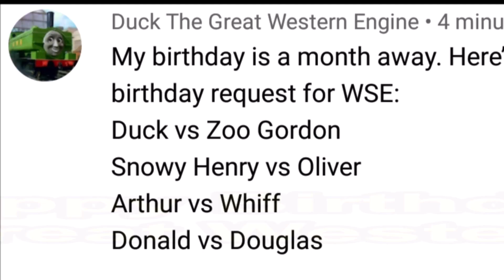HAPPY BIRTHDAY! | Thomas and Friends World's Strongest Engine 411!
This was Requested by Duck The Great Western Engine!

Today's line up:

Duck vs Zoo Gordon
Snow Clearing Henry vs Oliver
Arthur vs Whiff
Donald vs Douglas

NOTE: The sound of three World's Strongest Engine videos are corrupted for some reason! So they are removed until the next few episodes!